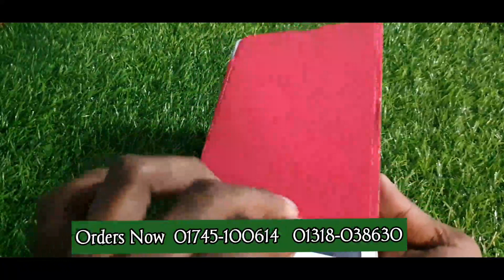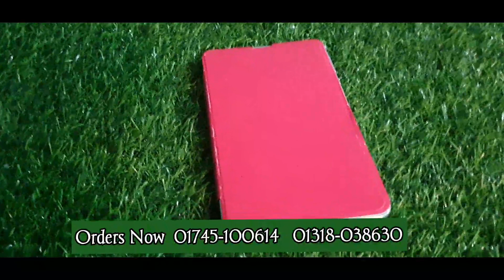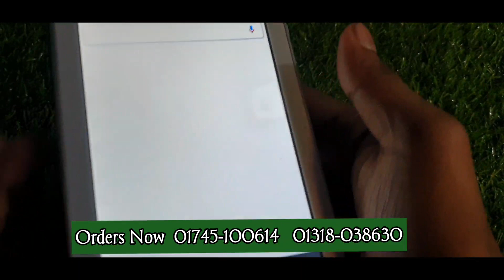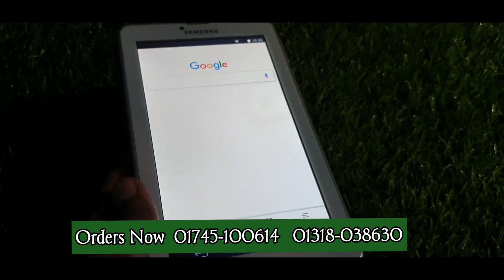4GB Ram 64 GB ROM Samsung Galaxy Tab Bangla full review mobile market low price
আপনি আপনার পছন্দের যেকোন ধরনের প্রোডাক্ট কিনুন আমাদের কাছ থেকে আমাদের সাথে থাকবেন মোবাইল মার্কেট ইউটিউব চ্যানেল মনে রাখবেন এটা মোবাইল মার্কেট চ্যানেল